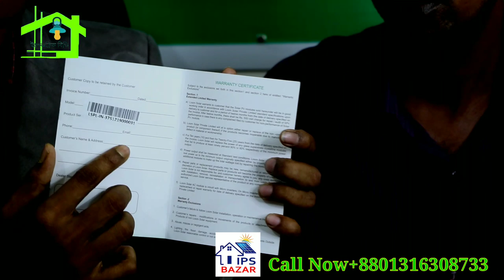Use of Solar System of Submersible Motor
Use of Solar System of Submersible Motor, and electric air conditioner.
আইপিএস-বাজার আইপিএস- ইউপিএস -ভোল্টেজ স্টেবিলাইজার- অনলাইন /অফলাইন ইউপিএস -সোলার প্যাকেজ খুচরাও পাইকারি বিক্রেতা ঠিকানা 58/পূর্ব মানিকনগর,যাত্রাবাড়ি ঢাকা
Contact-our support team-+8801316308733 আমাদের প্রোডাক্ট এর সকল মূল্য তালিকা এবং বিস্তারিত দেখতে এখানে ক্লিক করুন সব পেয়ে যাবেন।